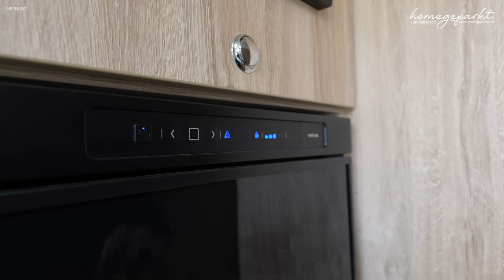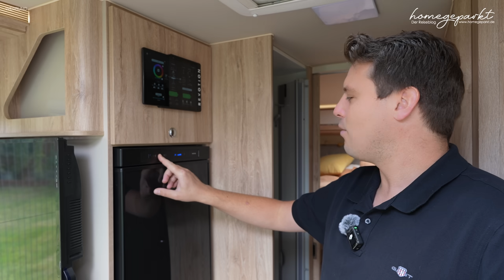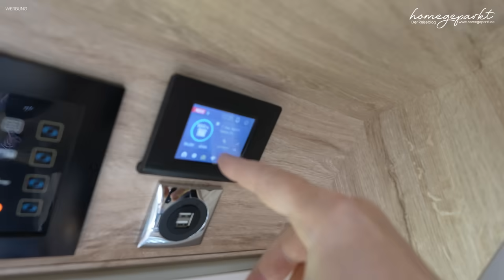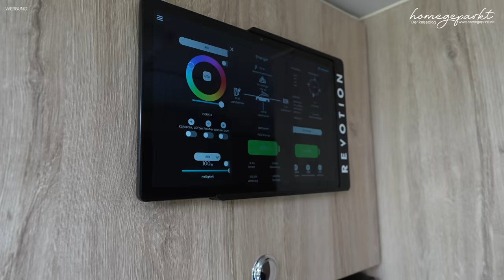DAS REICHT UNS ⚡️Autark reisen: Das ist unser Stromsetup ➡️ Solar Lithium & Wechselrichter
In diesem Video zeigen wir euch unser Stromsetup im Camper und erklären, warum uns unser Setup ausreicht 🌍🚐💡

WIR FREUEN UNS, DASS IHR UNSERE VIDEOS SCHAUT.
Liebe Grüße Johanna, Thomas & Mogli❤️

►Unser Wasseraufbereiter ist von Aquion.

Spart 10% auf eure erste Bestellung bei PuzzFuxx. Einfach diesen Link besuchen und der Rabatt wird automatisch im Warenkorb beim Bezahlvorgang abgezogen.

HINWEIS
Es handelt sich bei den in unseren Videos vorgestellten Themen um Tipps/Produkte beruhend auf unsere persönliche Einschätzung und Erfahrung. Für die Richtigkeit übernehmen wir keine Garantie oder Haftung.